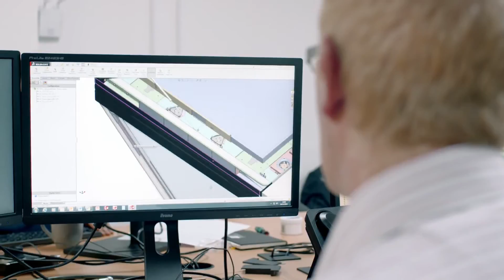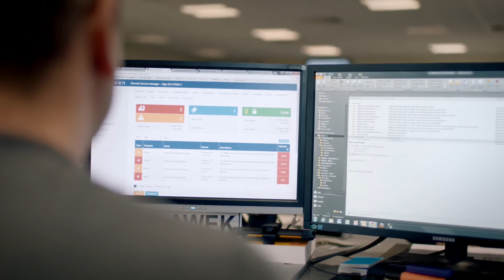Amscreen Outdoor High Bright Sunlight Readable Digital Screens